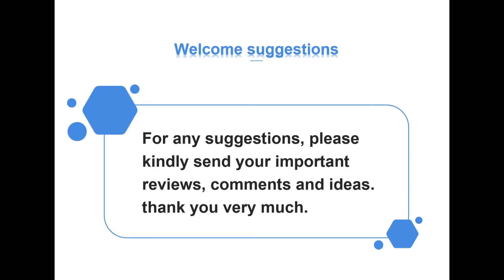TOP 10 Jewelry Bag Custom Soft Suede Flap Velvet Envelop Pouch For Necklace Rings Bracelets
Claimond veins velvet